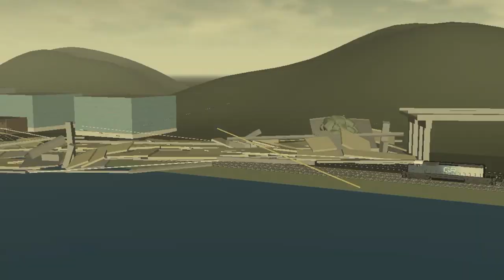Roblox Train Crashing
It's safe to say that I can do this again

Welcome back to the video where Roblox trains go boom